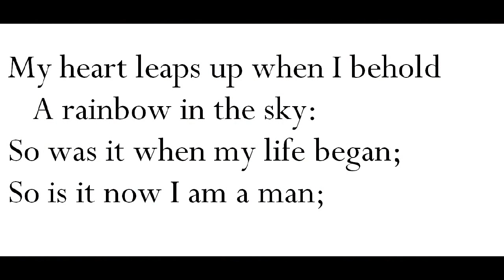"My Heart Leaps Up," by William Wordsworth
poem--image of Dove Cottage, Wordsworth, and rainbow from wikimedia commons, grateful acknowledgement. Painting of Wordsworth by B.R. Haydon.